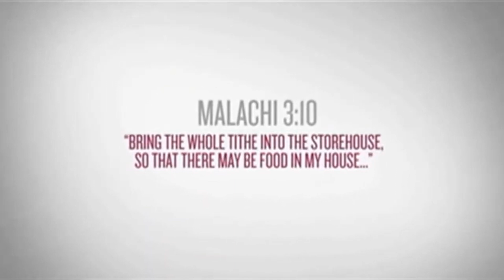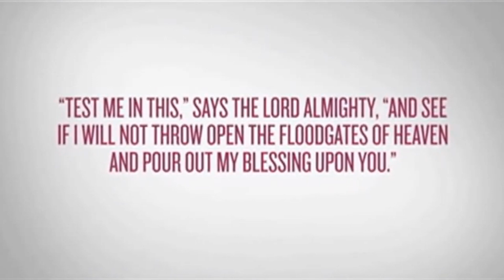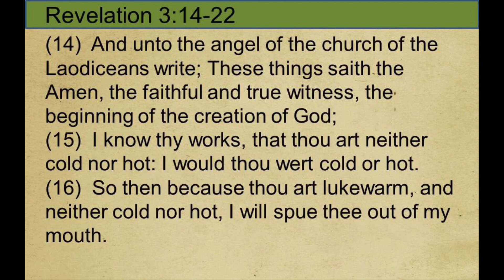Room Temperature Religion - 9/27/20